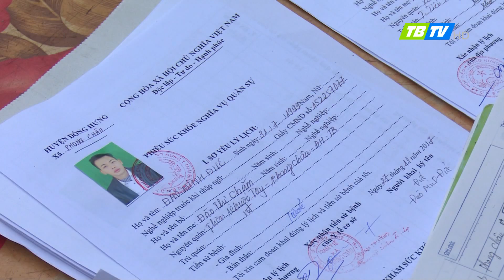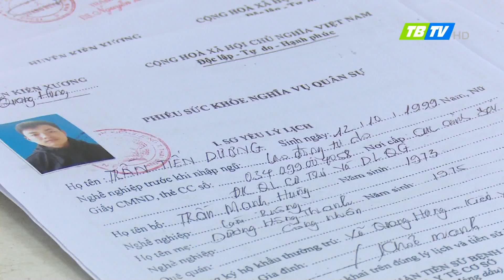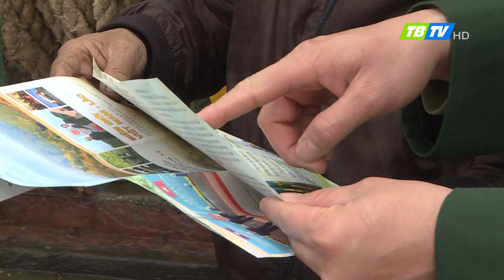Thời sự Thái Bình 4-3-2108 - Thái Bình TV